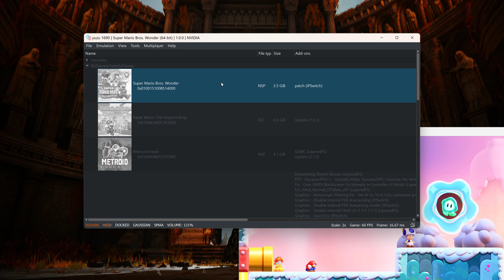Mario Wonder with Daughters - Impossible Challange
With your Help, I need to find my serenity teaching the next gen (2 Daughters) of gamers.